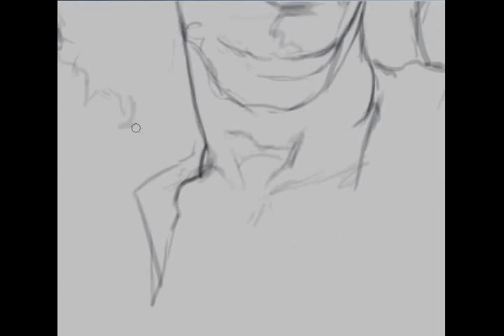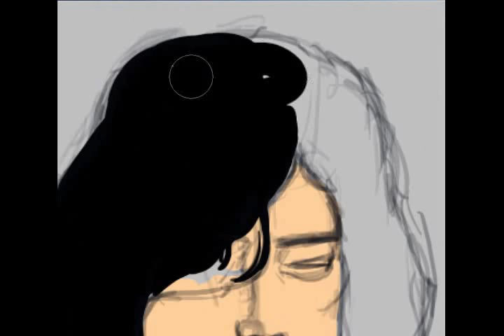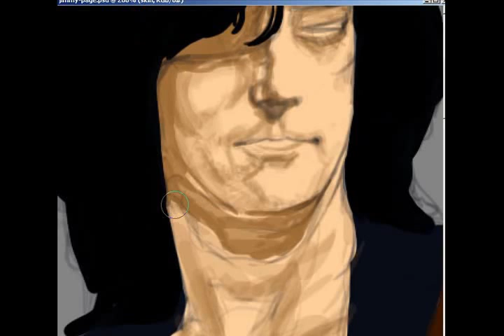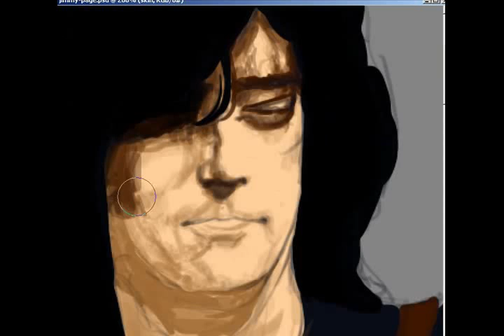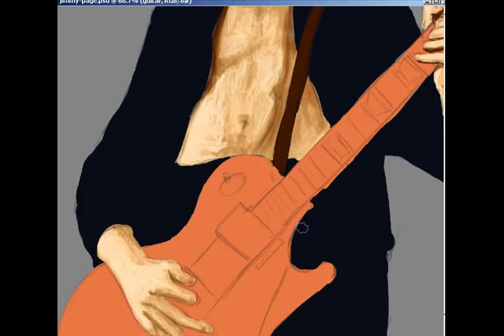Jimmy Page From Led Zeppelin Speed Painting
This is a speed painting part 2 of my "Guitar Player" project. I'll make 5 speed paintings featuring 5 of my favorite guitar players.
The paintings are done within 1h: 30 minutes or less.

Ebooks gratuitos!
EBOOK DA PINTURA À ÓLEO, GRÁTIS!

EBOOK GUIA DA TEORIA DA COR, GRÁTIS!

EBOOK DE DESENHO GRÁTIS!